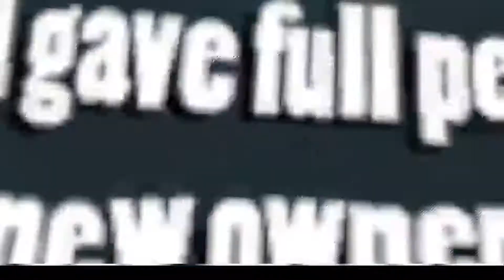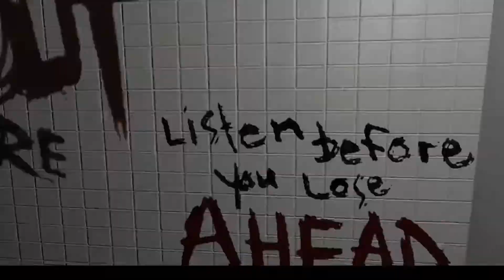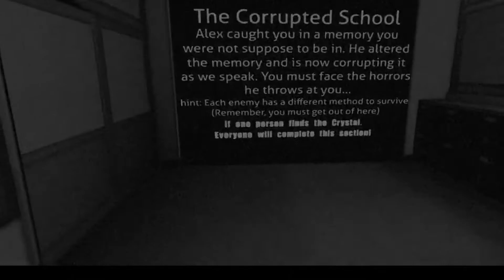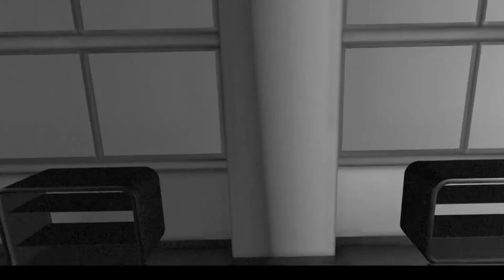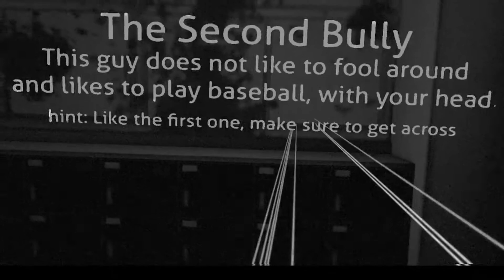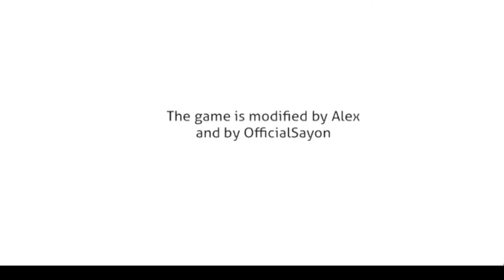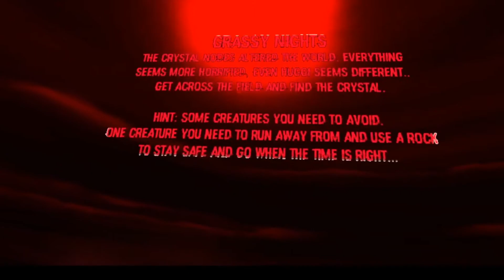Huggies Dungeon Series 3 | VrChat | Part 1